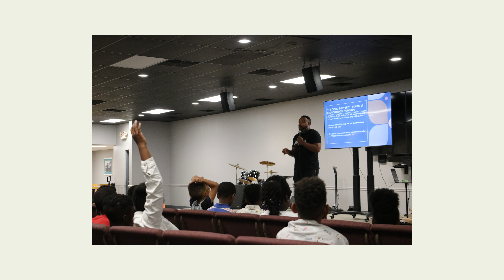Day 139: Spend Sunday With Me | Photoshoot, Brunch and reflecing on being independent